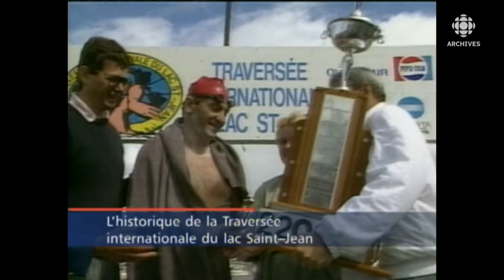Une histoire de la Traversée internationale du lac Saint-Jean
Du 20 au 28 juillet 2024 se tient la 70e édition de la Traversée internationale du lac Saint-Jean. Des nageurs du monde entier viennent défier les 32km d’eau qui séparent Péribonka de Roberval.

En 2004, la journaliste Julie Larouche nous présentait quelques grands moments qui ont marqué les cinquante premières années de cet événement.
Source : Le Québec en direct, 30 juillet 2004

Sur Facebook : Radio-Canada Archives
Sur TikTok : radio.canada.archives
Sur X : Radio-Canada Archives